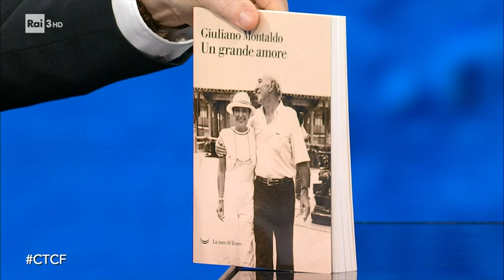Giuliano Montaldo e Vera Pescarolo - Che Tempo Che Fa 16/05/2021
- Regista, sceneggiatore e attore italiano Giuliano Montaldo ospite a Che Tempo Che Fa per presentare la sua autobiografia "Un grande amore".